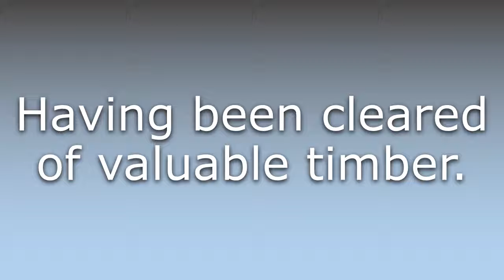What does Cutover mean?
What does Cutover mean in English? Learn the meaning of Cutover.